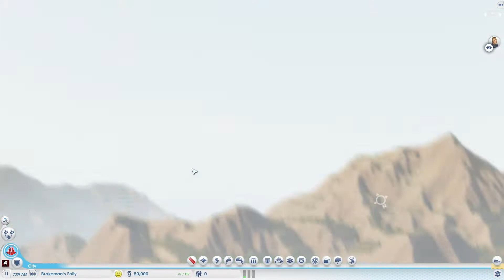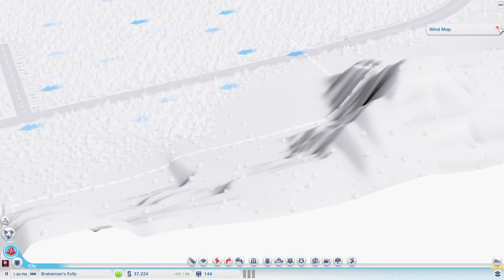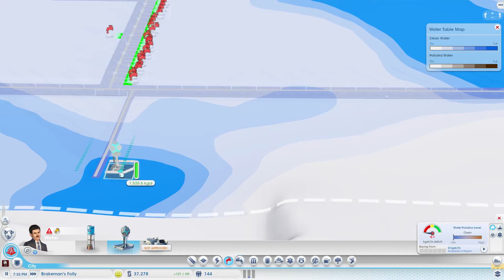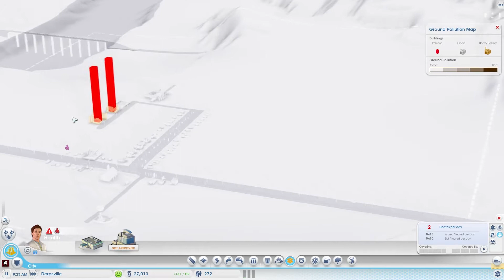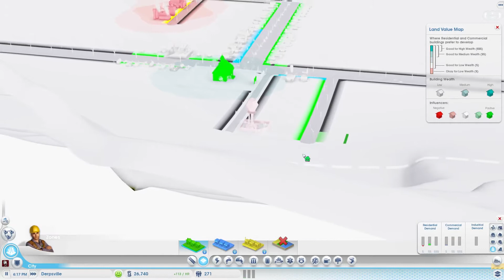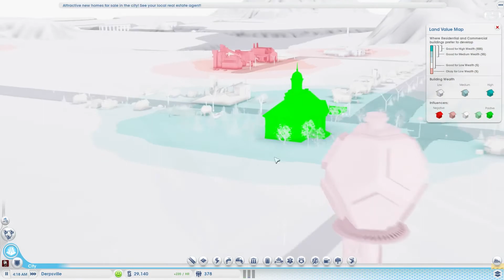SimCity - Ep. 1 "Welcome to Derpville"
Today Kody plays a game he been wanting to play forever, SimCity! Join him in his new town Derpville, in the beautiful Land of the Derps. Can he make a happy functional city for his empire or will the town fail and fall. Guess you'll have to watch to find out!

Intro/Outro Music:
Go. - Dakota Reynolds